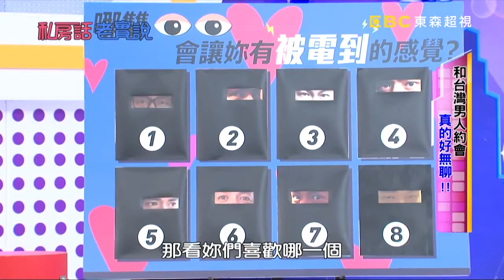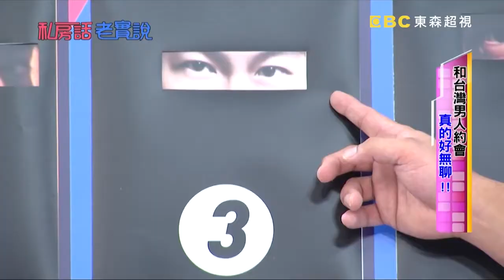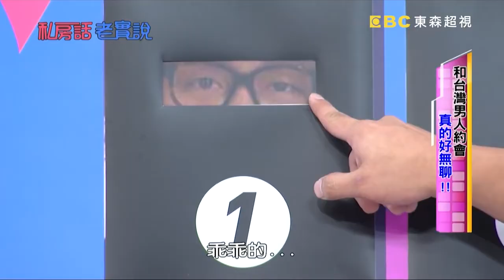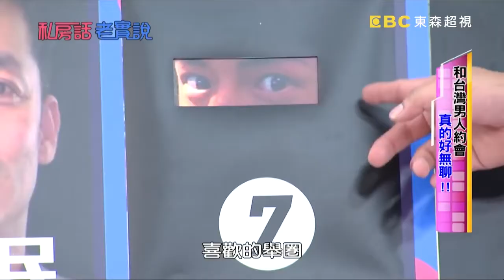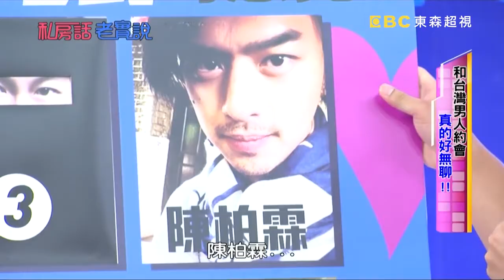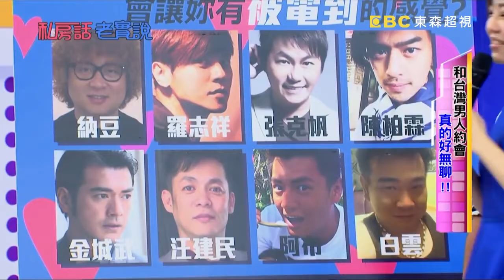約會中的加分招式！台灣男人張克帆略勝一籌？！羅霈穎 張克帆【私房話老實說】EP66-3 精華片段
本集主題：和台灣男人約會！真的好無聊？！

來賓：羅霈穎、王凱蒂、汪建民、張克帆、阿布

阿布和英國女生約會卻犯了對方大忌？！張克帆示範表白招式獲得全場好評？！外國女生的比手畫腳能夠讓男藝人知道在說什麼嗎？！